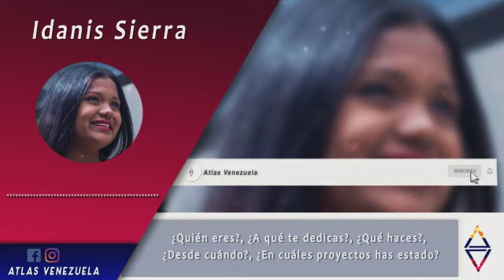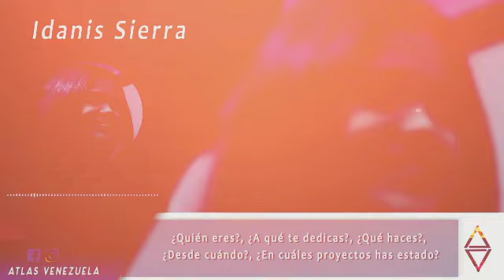AtlasEntrevistas: Ildanis Sierra - [Activistas venezolanos]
Idanis Sierra, Abogada de la universidad del Zulia.
Maestrando en derecho penal latinoamericano,
Secretaria juvenil regional,
Primero Justicia Zulia.

¡Aquí nadie se rinde!